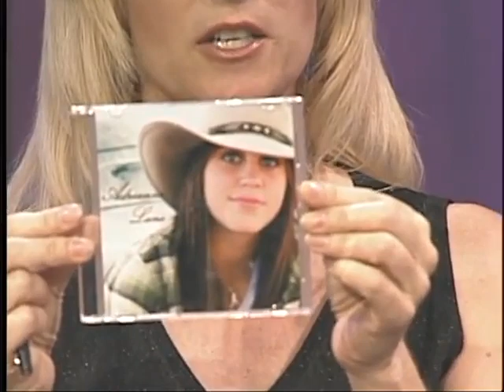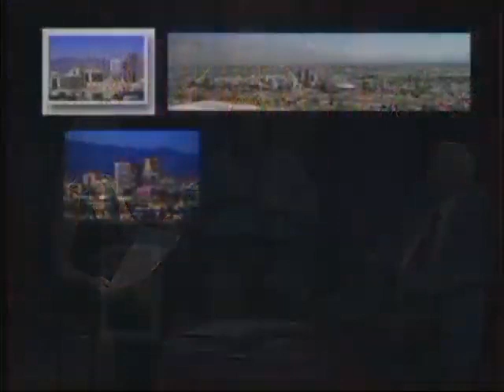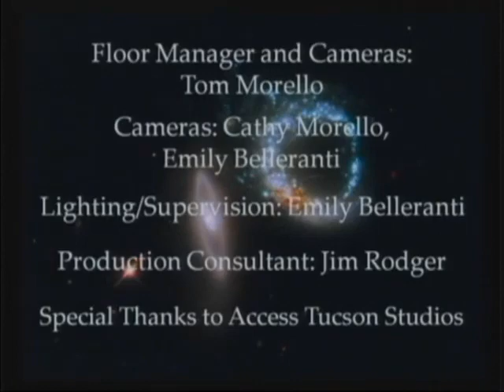Cosmic Chronicles Wendelle Stevens & Rick Keefe on S4 of Area 51 6 of 6 mpg